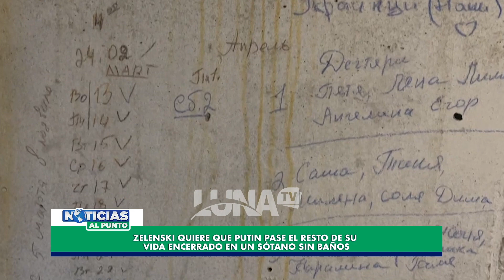03 NOTICIAS AL PUNTO 03 04 23